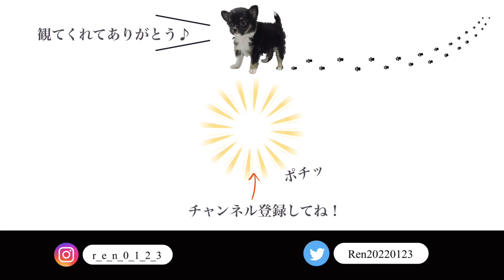【お出かけ】初めてのショッピングモールでワンコに囲まれる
抱っこ用バッグでお散歩♪
いつも家の周りしかウロウロしてないので
少し遠出！

ペットショップで沢山のワンちゃんたちに
怖気付いたのか、暴れん坊将軍は封印。

色々な環境に触れていこうね！